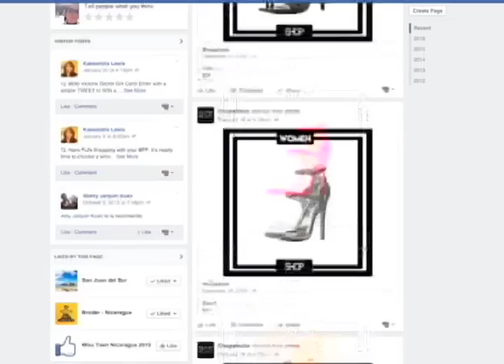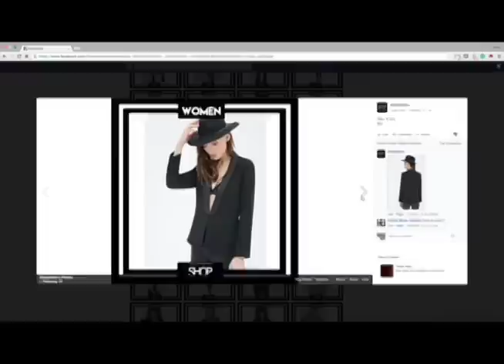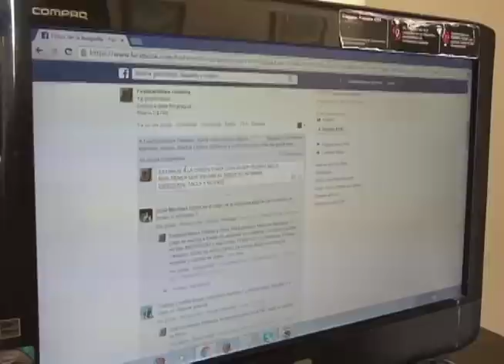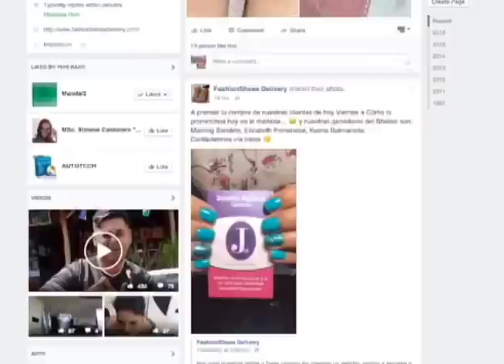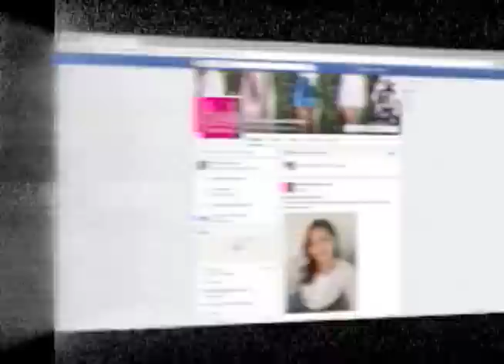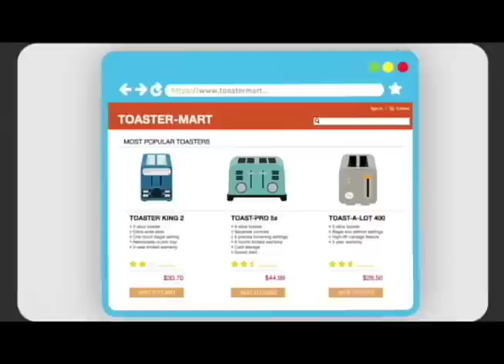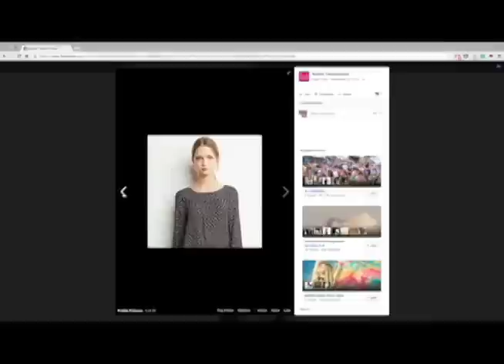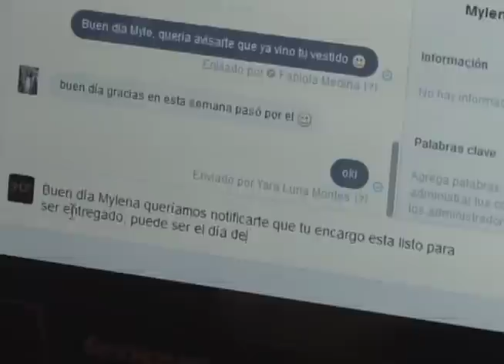Las primeras tiendas en Facebook en Nicaragua